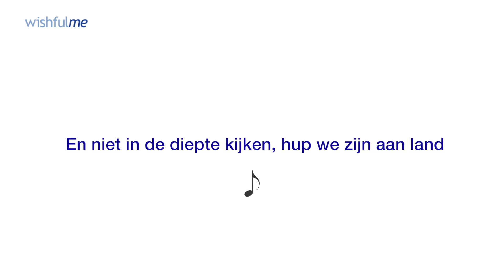De rivier de Rhône meezingversie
De rivier de Rhone_Stap 3: meezingversie